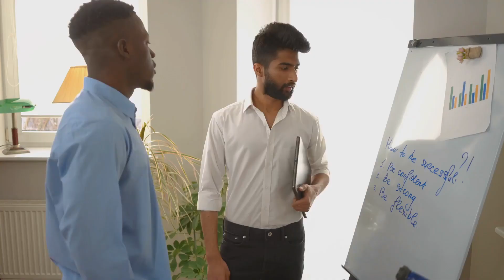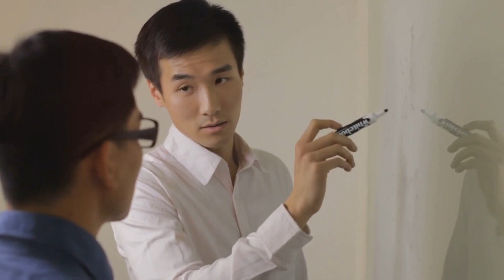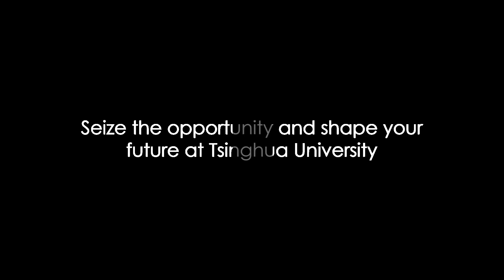Fully Funded Scholarship in China 2025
In this video, we delve into the detailed guide of the renowned Schwarzman Scholars Program at Tsinghua University in Beijing. Whether you're a prospective applicant or simply curious about this prestigious program, we've got you covered with all the essential information you need to know. From the application process and eligibility criteria to the benefits and experiences shared by past scholars, this video serves as your ultimate go-to resource for understanding the Schwarzman Scholars Program. Watch till the end to gain valuable insights and make an informed decision about your academic and professional future.

Time Stamps:
00:00 Intro
00:59 Overview
03:12 Eligibility Criteria
05:01 Application Process
07:02 Application Deadline